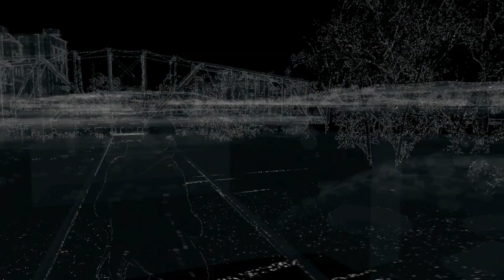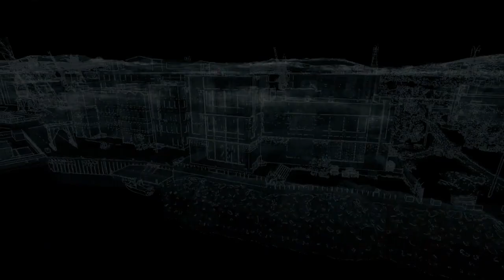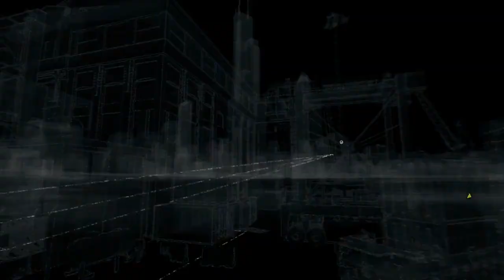Let's Play Watch_Dogs 7 - Cut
Has diplomatic immunity